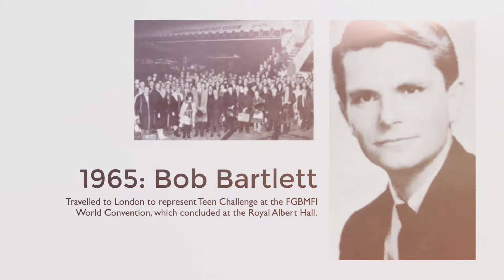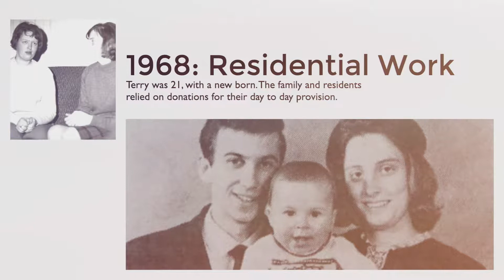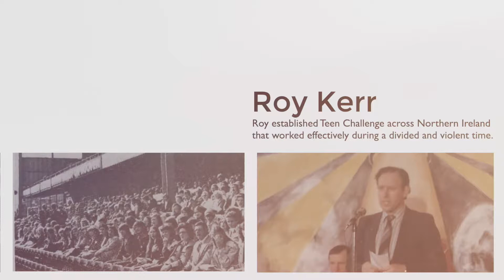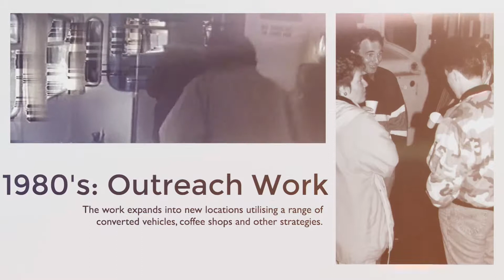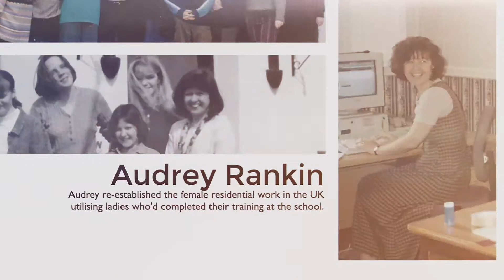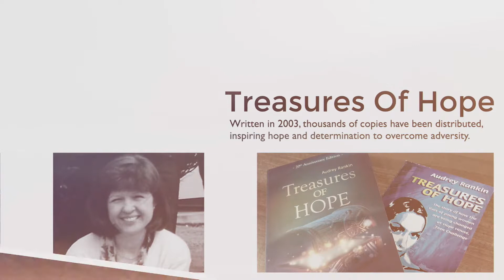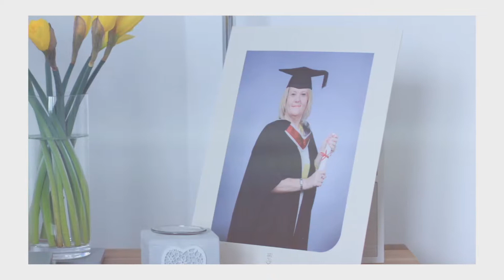ETC 50th Anniversary Conference | TC UK 50th Anniversary Celebration | Thursday 4Arpil 2019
Europe Teen Challenge 50th Anniversary Conference
TC UK 50th Anniversary Celebration